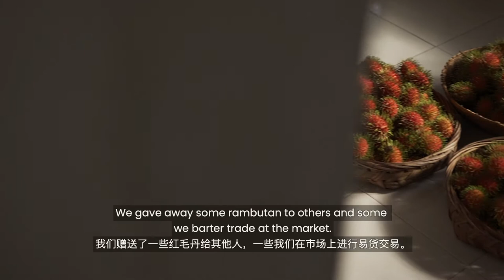Rambutan with Natural Ai Yu Jelly 红毛丹艾玉冰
The word rambutan is derived from the Malay word rambut which means “hair”, a reference to the numerous hairy protuberances of the fruit. These fruits are native to Malaysia but have recently begun to spread throughout the rest of the world. Rambutan trees can bear fruit twice annually. In Malaysia, rambutan flowers bloom from March to July and again between June and November, usually in response to rain following a dry period.

Ai Yu Jelly is made from the seeds of the awkeotsang creeping fig found in Taiwan. According to oral history, the gelling property of the seeds was discovered by a businessman as he drank from a creek in Chiayi, Taiwan. The enterprising businessman delegated the task of selling it to his beautiful 15-year-old daughter, Aiyu. The snack was very well received and became highly popular. So, the businessman eventually named the jelly and the vines after his daughter.